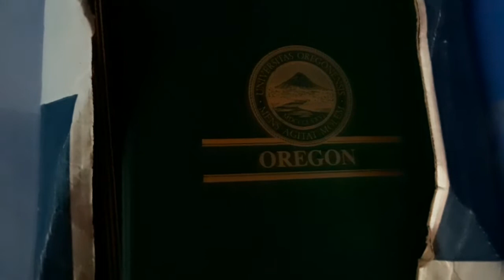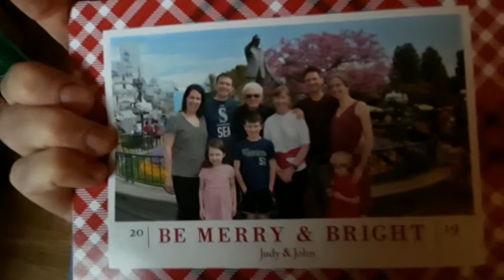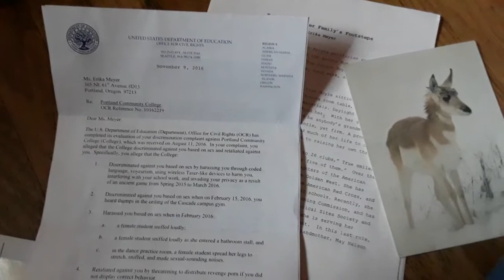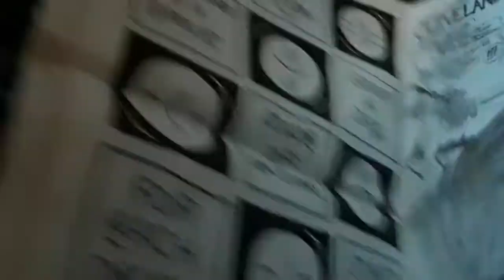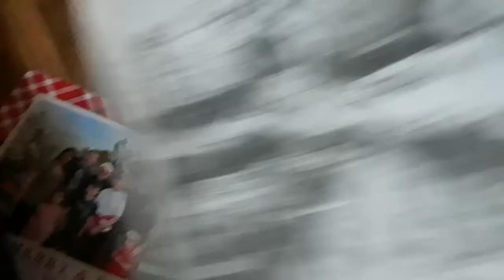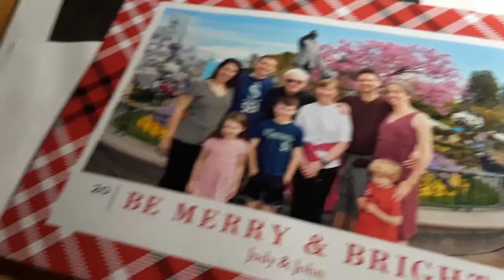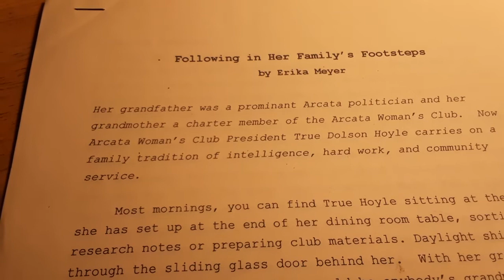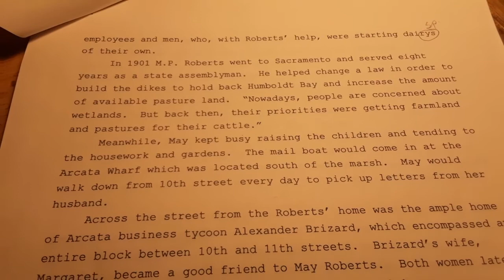Feb 24, 2020 - papers found in box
Here's the way the items are stacked:

1. a green plastic-covered cardboard 3-ring binder reading Oregon on the cover, empty plastic pages inside.

2. 2016 funeral program for daughter's aunt Margret Helen Frye Carlson, face down

3. 1997 biographical narrative I wrote with and for True Hoyle, probably around

4. 1991 thank you note from me to my maternal grandparents Shirley and Dwane Billbe written on my mom's Nature Conservancy pronghorn antelope stationary

5. 2019 Christmas letter from my dad's younger sister Judy

6. 2016 a response to my Title IX complaint against Portland Community College from US Dept of Education Department of Civil Rights

7. 2014 free paper which includes a map of sorts - an artistic rendition of the situation

8. 2016 Feb 17 notes from a paralegal class on car accident reconstruction for court cases, exactly ten days before daughter's cousin Stormy is killed in a car crash

Something I didn't realize about this until just now, is the name of the company, Talbott Associates links to the Waterman family via the name Thomas Talbott Waterman. This Waterman family seems to be linked to really nasty manipulations done to people's lives, including career destruction, family separations (or destruction of family ties), and covert murders. In code, it's called "watering." It's linked to the Wizard of Oz idea of witches being "melted" with water. Melting, in my dreams, is a mind-control reference.

9. A purple plastic binder with swirls and a star

10. 1990 letter from Erika Schlaeger Dos Santos (mentioning Andrew Wroble

11. 1998 poetry in a binder

12. scrapbooks

13. a notebook I made in grade school called "Baby Animals"

14. a notebook I made in grade school about Abraham Lincoln

20:20 Margret Carlson was born March 15, 1936 and died March 22, 2016 - birth and death dates in my family and in my daughter's father's family seem to link up in different ways. Burtha Thompson was buried by Order of Eastern Star on March 22, 1924. My aunt Lucille died on March 22, 1992, 24 years before Margaret Carlson. Similarly, several of my daughter's ancestors seem to have March 17 birthdays - I was always told my great great grandfather didn't know what his birthday was, so he celebrated it on March 17. (It appears he was actually born on March 5, the same day as my brother.)